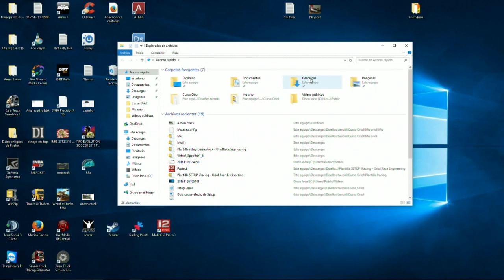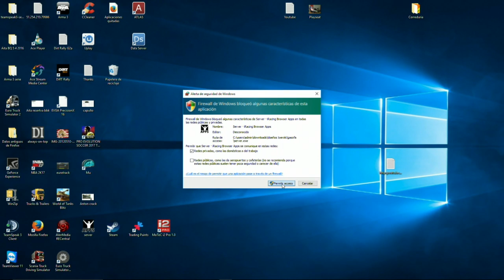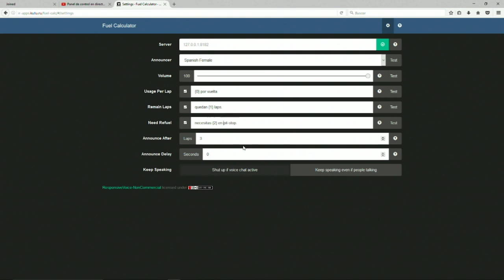iracing | Blancpain. Watkins classic . S4 W12 D1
1 Carrera de la 3 Division de Gtseries